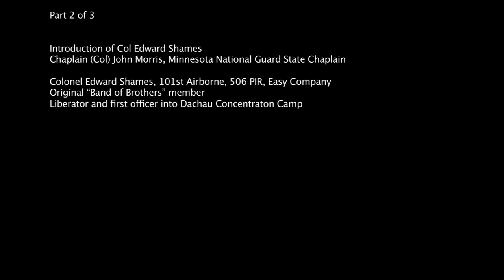2013 Holocaust Remembrance Day, Minnesota State Capital - Part 2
Minnesota's Observance of International Holocaust Remembrance Day
Tuesday, January 15, 2013 at the Minnesota State Capitol Rotunda

Introduction of Col Edward Shames

Chaplain (Col) John Morris, Minnesota National Guard State Chaplain

Colonel Edward Shames, 101st Airborne, 506 PIR, Easy Company
Original "Band of Brothers" member, Liberator and first officer into Dachau Concentration Camp.

Photographer Sgt. John Angelo, Minnesota National Guard